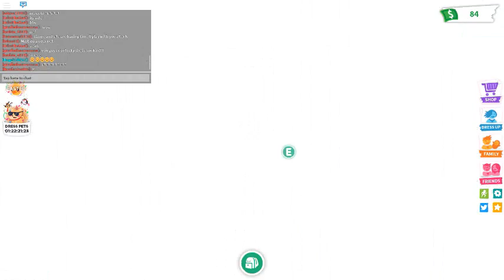Sneak in people house in roblox [ROBLOX] [subtitled]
Turn on subtitles and see what happens